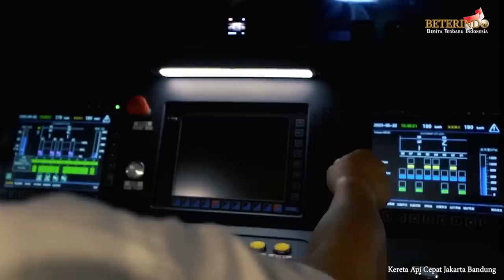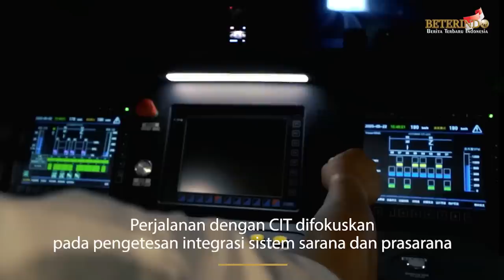KERETA CEPAT MULAI NGEBUT WOY, ngeGAS TERUS SAMPAI MENTOK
Rangkaian EMU/CIT Kereta Api Cepat Jakarta Bandung telah menjalani tahapan Hot Sliding Test di jaringan Overhead Catenary System (OCS) KCJB pada Jumat, 19 Mei, dan Sabtu, 20 Mei 2023.

Kegiatan ini merupakan uji coba internal yang dilakukan oleh kontraktor KCJB dengan didampingi konsultan independen, dan hasilnya secara berkala dilaporkan ke KCIC.

Hot Sliding Test merupakan langkah sebelum dilakukan commisioning test internal dan dihadapkan pada Kementerian Perhubungan. Dalam uji coba ini, EMU/CIT dioperasikan dari Depo Tegalluar, melalui Stasiun Tegalluar, hingga mencapai Stasiun Halim.

Emir Monti, Manager Corporate Communication KCIC, menjelaskan bahwa kegiatan ini merupakan bagian dari serangkaian uji coba yang telah dilakukan oleh KCJB sejauh ini.

Dalam uji coba hot sliding, OCS diberi beban dengan menjalankan EMU/CIT pada kecepatan terbatas, dengan rata-rata 60 km/jam. Seluruh sistem kelistrikan diperiksa secara seksama untuk memastikan kelancaran tahapan uji coba dan pengujian fungsi subsistem lainnya.

Selanjutnya, berbagai uji coba akan terus dilakukan terhadap sarana dan prasarana yang telah dibangun untuk memastikan kesiapan dan keselamatan operasional KCJB.

Pada Sabtu, 20 Mei 2023, KCIC melalui Kontraktor Kereta Api Cepat Jakarta Bandung kembali melakukan Hot Sliding Test di jalur KCJB. Kali ini, pengecekan dilakukan menggunakan Comprehensive Inspection Train (CIT).

Dengan menggunakan CIT, aliran listrik di jaringan OCS dapat diukur secara lebih detail, termasuk kemampuan dan kestabilannya dalam memberikan tenaga untuk sarana KCJB.

CIT atau kereta inspeksi ini dirancang untuk mengukur berbagai kondisi prasarana KCJB, mulai dari kelistrikan, kondisi jalur, persinyalan, dan fasilitas operasional lainnya.

Setelah dilakukan uji coba, KCIC bersama kontraktor dan konsultan yang ditunjuk akan mengevaluasi data yang diperoleh. Secara bertahap, pengetesan akan dilanjutkan ke fase pengujian untuk semua sistem secara terintegrasi.

Pada tahap ini, Kereta Api Cepat akan dioperasikan secara rutin untuk memeriksa integrasi sistem persinyalan, telekomunikasi, OCS, stasiun, dan berbagai subsistem lainnya.

Kecepatan perjalanan KCJB juga akan ditingkatkan secara bertahap hingga mencapai kecepatan teknis maksimalnya, yaitu 385 km/jam.

Setelah melewati semua tahapan dengan baik, sertifikasi laik operasi dari Kementerian Perhubungan akan dilanjutkan, diikuti oleh pelaksanaan trial run KCJB.

Berdasarkan pelaksanaan Testing & Commissioning Pada 22 Mei 2023, waktu tempuh antara Stasiun Halim hingga Stasiun Tegalluar hanya sekitar 50 menit saja. Nantinya kecepatan akan terus ditambah hingga mencapai puncak kecepatan operasional di 350 km/jam bahkan hingga mencapai puncak kecepatan teknisnya yaitu hingga 385 km/jam.
Untuk mencapai angka tersebut, pengoperasian CIT akan terus ditingkatkan setiap harinya. Perjalanan dengan CIT difokuskan pada pengetesan integrasi sistem sarana dan prasarana. Seluruh aspek akan dicek apakah fungsinya normal dan dapat dilalui KCJB dengan kecepatan tinggi. Satu rangkaian CIT atau kereta inspeksi KCJB terdiri dari 8 kereta. Fungsi berbagai kereta tersebut terdiri dari kereta satu untuk untuk kebutuhan pengujian lintasan; kereta dua untuk memeriksa sistem persinyalan dan komunikasi; kereta tiga untuk fungsi OCS; kereta empat dan tujuh untuk ruang kerja; kereta lima berfungsi sebagai restorasi; kereta enam merupakan ruang pertemuan; dan kereta delapan untuk fungsi sinyal dan pengecekan integrasi rel-roda.